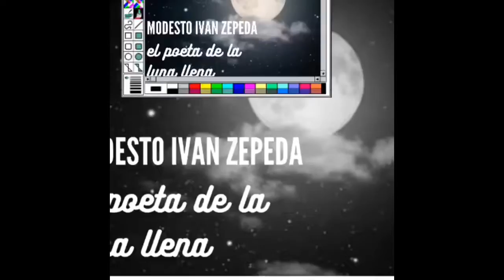Entre verso y prosa con: Modesto Ivan Zepeda Carrillo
Textos escritos y leídos por:
Modesto Ivan